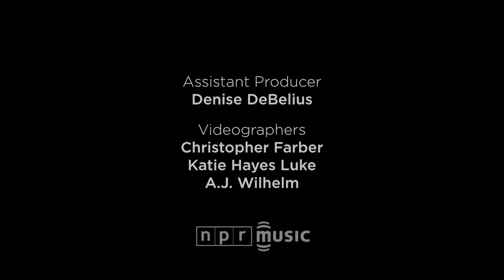Yeah Yeah Yeahs, Live in Concert: NPR Music's SXSW 2013 Showcase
00:00 - "Under the Earth"
4:10 - "Gold Lion"
7:50 - "Sacrilege"
11:50 - "Heads Will Roll"

Yeah Yeah Yeahs' Karen O pulls off one of the trickiest maneuvers in rock 'n' roll: the ability to appear utterly bonkers on stage while remaining in control of every chaotic outburst. The woman knows how to make an entrance, too: She emerged on stage at Stubb's in Austin — for the band's sole appearance at SXSW 2013 — clad in canary yellow, sporting a sparkly fez, giant eyeglasses, and a glittering scarf.

Mixing classics from throughout the Yeah Yeah Yeahs catalog with never-before-played morsels from the forthcoming Mosquito, the New York band cleared plenty of space for its singer, and she didn't disappoint. The result was art-rock where each side of the equation actually complemented the other: Yeah Yeah Yeahs' strangeness unfolds in pursuit of something blistering and primal, but there's also room for songs that wander quietly through meandering interludes and dark alleys. It's rock 'n' roll that rocks fiercely — and, on songs like the anthemic ballad "Maps," with genuine emotion — but it never loses sight of its own boundless capacity to surprise. -- STEPHEN THOMPSON

CREDITS
Producers: Mito Habe-Evans, Robin Hilton, Amy Schriefer
Technical Director: Kevin Wait
Event Coordinator: Saidah Blount
Assistant Producer: Denise DeBelius
Videographers: Christopher Farber, Katie Hayes Luke, A.J. Wilhelm
Audio Engineering by Metro Mobile
Production Assistants: Gabriella Garcia-Pardo, Ryan Smith
Special Thanks to: Stubb's and South By Southwest
Executive Producers: Anya Grundmann, Keith Jenkins